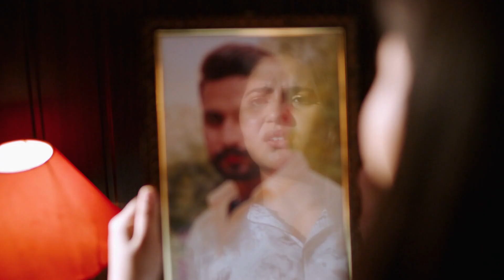Saanjha Sufna | Full Ep - 178 | May 31 2023 | Zee Punjabi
Ira informs Samaira about Madhvi's change of heart. Diya has a troubling nightmare and Samaira attempts to manipulate her regarding Araj's death. Madhvi blames Diya for her differences with Samaira.

Show Name : Saanjha Sufna
Producer/Star Cast : Priya Thakur, Manish Khanna
Episode No : 178